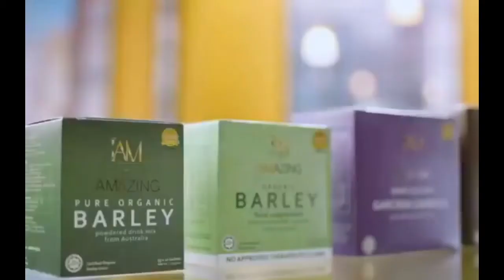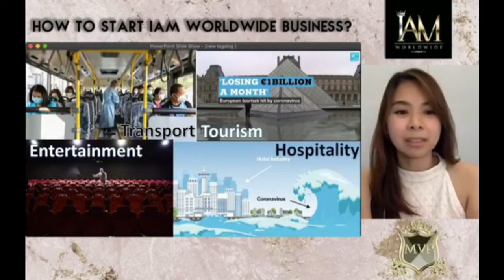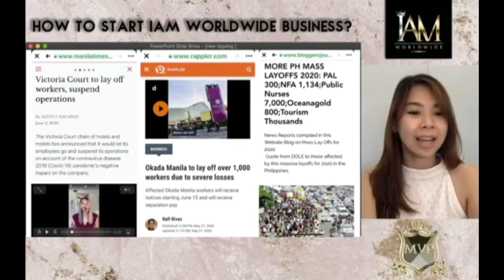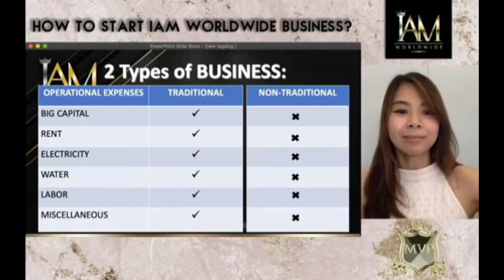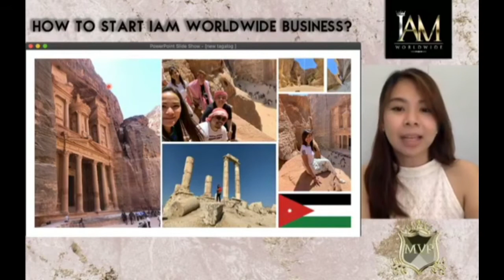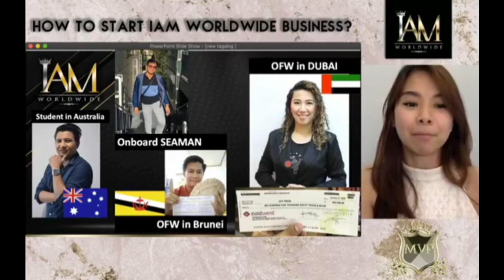About IAM Worldwide